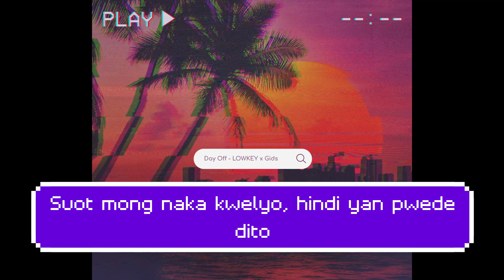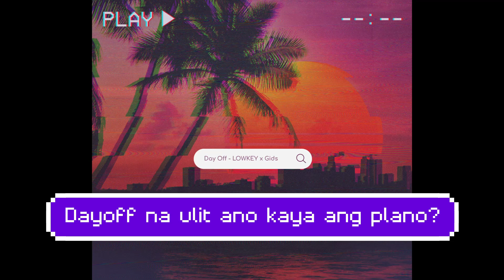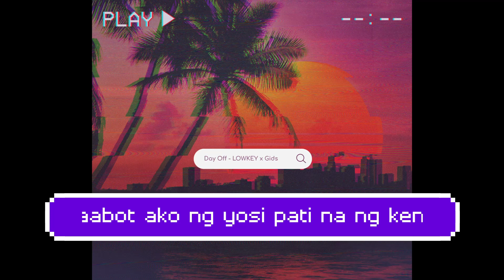Day Off - LOWKEY x Gids (Prod. Evan Hart)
Written by LOWKEY & Gids